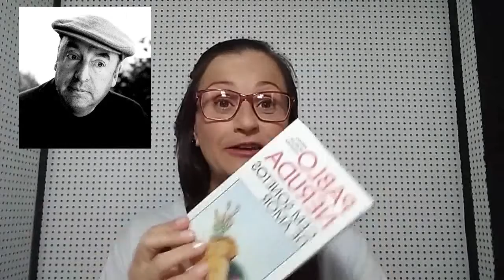SEMANA POÉTICA DO BOTECO DE 02 ATÉ 09 DE MAIO DE 2021. "Sonetos:Matilde e Amor" de Pablo Neruda.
Apoie o Boteco !

Contato para turmas do curso sobre as leituras obrigatórias da Fuvest e Unicamp e para aulas (escola, vestibular e faculdade) de História da Arte, Literatura e Redação:

Instagran do Boteco: boteco_humanistico

Curta o Boteco no facebook e siga no instagran.

Neste vídeo eu falo dos sonetos "Matilde" e "Amor" de Pablo Neruda.